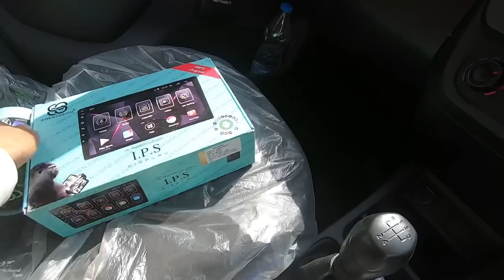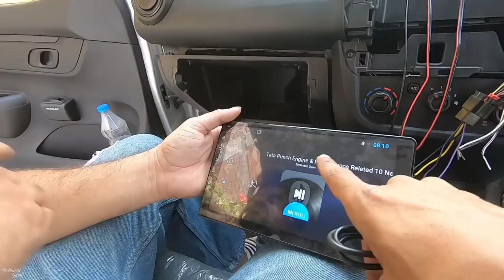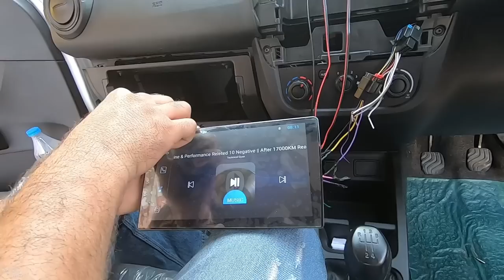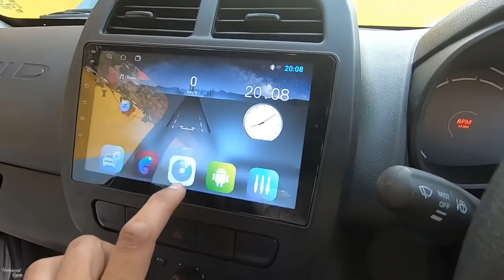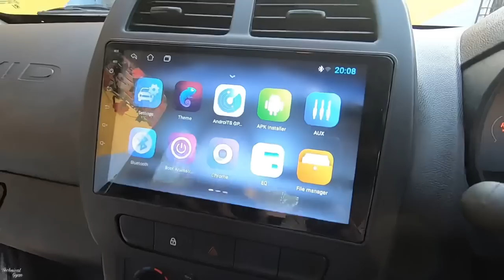9 inch Android Car Stereo & Camera Installation in Renault Kwid Base model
Screw driver